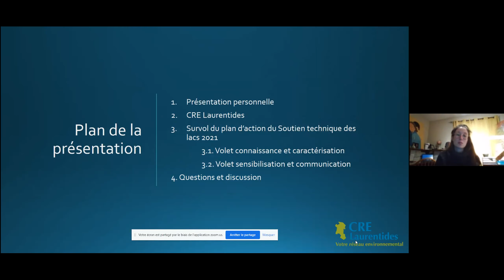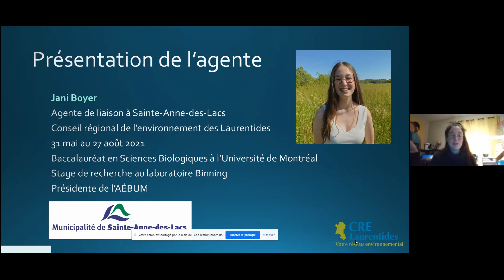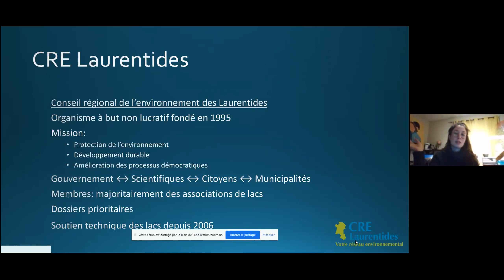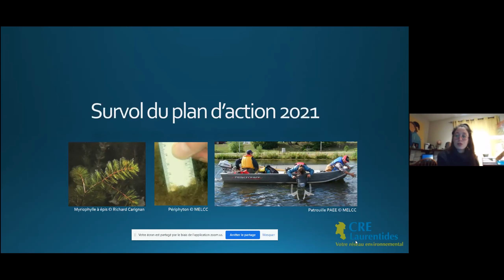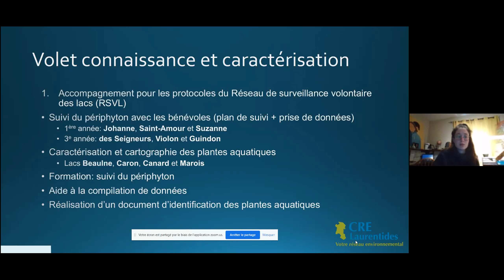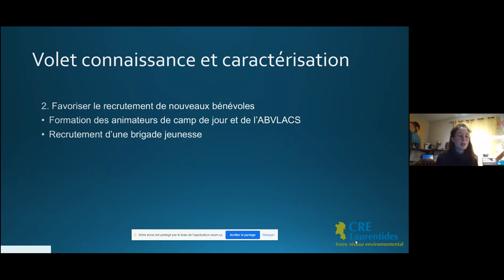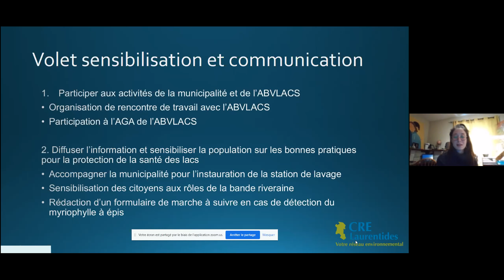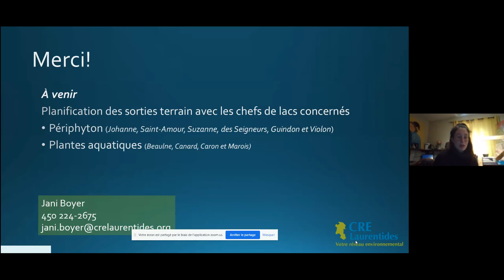Conférence par Jani Boyer 05 Juin 2021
Jani Boyer, agente de Liaison du CRE Laurentides pour l'été 2021